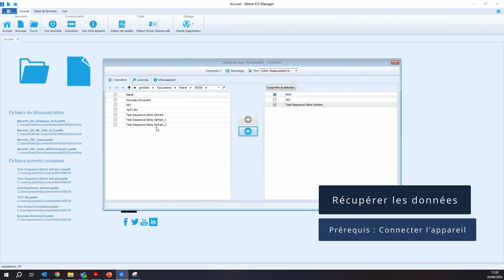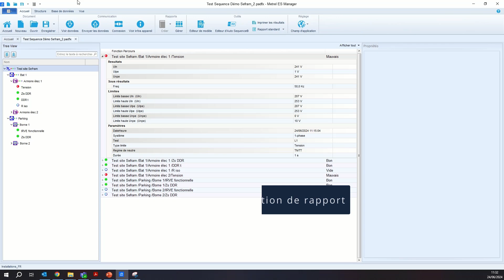Récupérer les tests et créer un rapport via le logiciel MESM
Découvrez notre tutoriel dédié à la récupération des tests et la création d'un rapport via le logiciel MESM :
- Récupérer les données
- Interpréter les résultats
- Création de rapport
- Imprimer les résultats